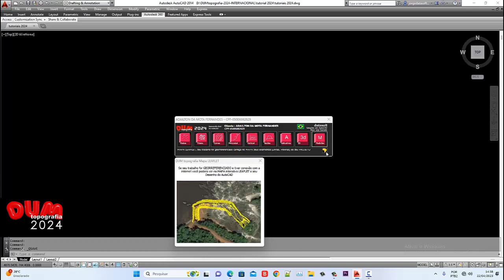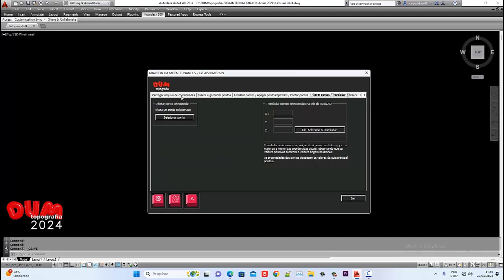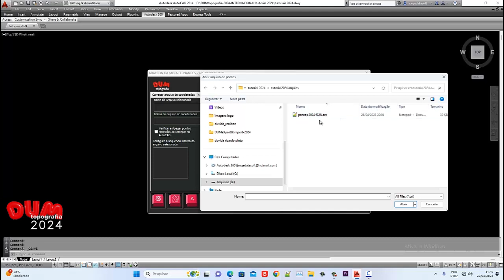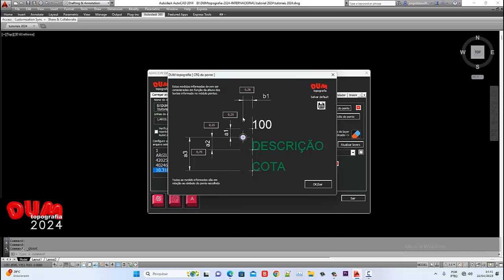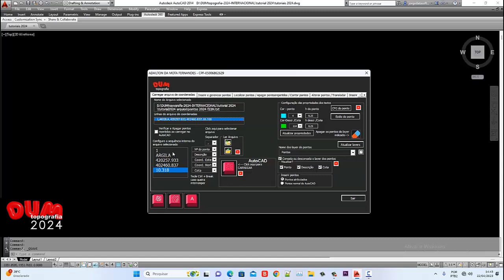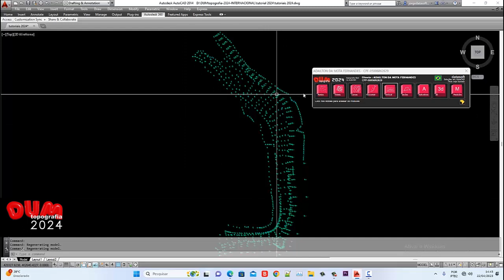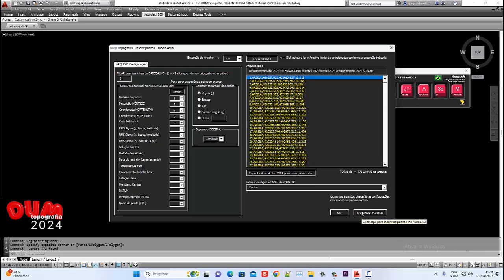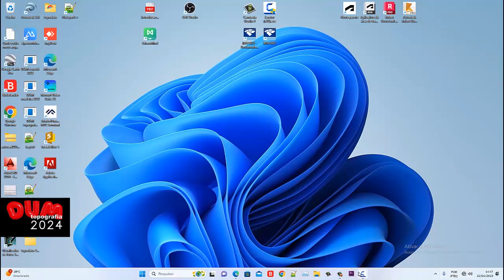DUM topografia - CARREGAR PONTOS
Neste tutorial o usuário carrega o arquivo .txt de coordenadas